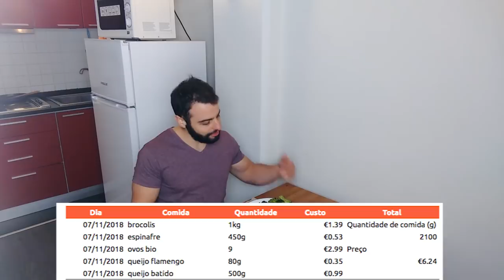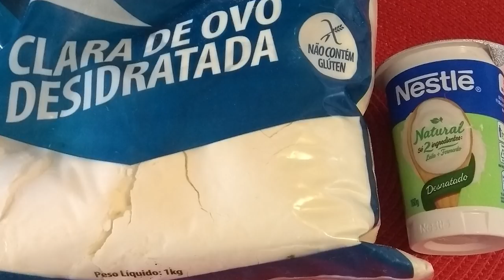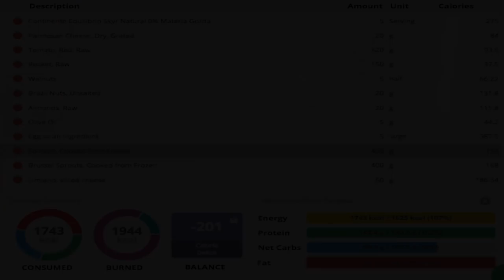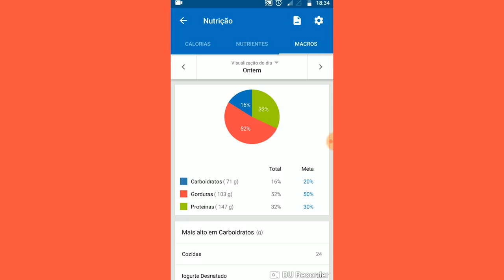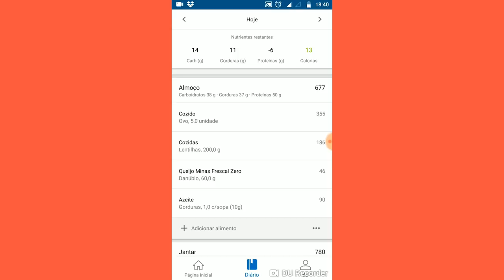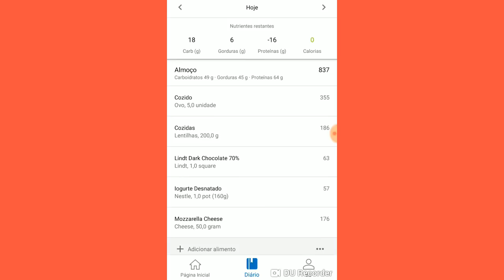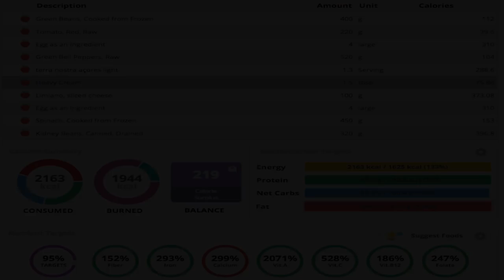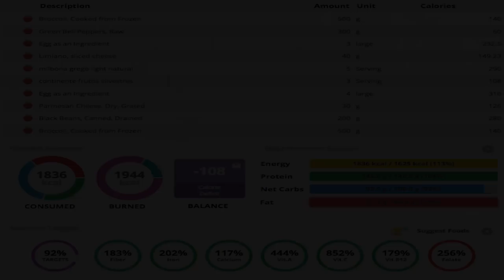Desafio Low-Carb Vegetariano De 1 Semana - Documentário Completo | Senhor Tanquinho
Fizemos um desafio de uma semana inteira comendo somente pratos low-carb AND vegetarianos e documentamos cada detalhe para você! Assista agora!

Descubra como montar uma dieta low-carb vegetariana rica em proteínas, com poucos carboidratos líquidos, e altamente nutritiva e saudável.

Você vai ver dois menus e cardápios exemplo de dieta low-carb vegetariana - e ainda vamos tirar todas as suas dúvidas sobre esse estilo alimentar!